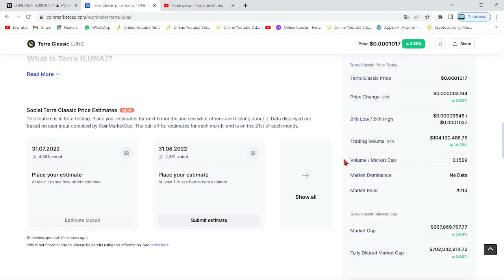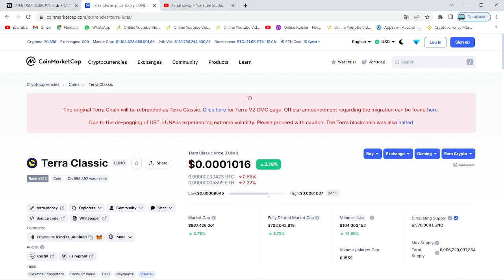TERRA LUNA KRİZ!🚨LUNC USTC ÇOK ÖNEMLİ TARİH YAKLAŞIYOR!🚨LUNC SON HABERLE SARSILDI!🚨TEHLİKELİ SÜREÇ!🚨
Bu videomuzda kripto borsalarında oldukça popüler bir coin olan Luna(Terra Luna) coin'i inceledik. Sürekli bir artış sağlayan ve stake, elde tutma oranı en büyük coinlerden olan Luna'nın teknik analizini gerçekleştirdik. Luna coin'in destek ve direnç noktalarını belirterek kısa, orta ve uzun vade hedeflerinden söz ettik. Luna alım ve satım noktalarını belirleyerek, hangi noktadan almalıyız? Gibi sorulara yanıt olmaya çalıştık. Luna, an itibariyle 0.02 dolar fiyatlarına kadar günler içinde tarihi bir geri çekilme yaptı. Son gelişmelerle birlikte luna binance tarafından delist edildi iddiaları ve Luna'daki arz artışı hakkında konuştuk. Son gelişmelerle birlikte Luna önce tamamen Binance tarafında delist edildi ve hemen akşamına yeniden listeleyeceklerini duyurdular. Ayrıca anlık olarak Terra ağı durdurulmuş durumda. Son gelişmelerle birlikte ünlü kripto borsası FTX ve crypto.com bugün saat 19.45'de terra luna'yı delist edeceklerini belirttiler. Son dakika gelişmeleriyle birlikte terra luna'nın tamamenn kapatılması ve ethereum ceo'su vitalik buterin'in luna çağrısı hakkında konuştuk. Terra Luna ekosistemi çatallamaya gidiyor ve eski luna luna classic olarak devam etmek şartıyla yerine yeni bir ekosistem ve yeni bir coin geliyor. Son gelişmelerle birlikte Terra Ceo'su Do KWon, Güney kore meclisine çağrıldı. Brandt'den şaşırtan bir luna yorumu geldi ve çatallama konusunda kuruldan red bekleniyor. Son gelişmelerle birlikte Coinbase, WLUNA ve USDT'yi 27 MAyıs 12.00 tarihinde işlemlerini durduracağını açıkladı. Son gelişmelerle birlikte terra 2.0 ve çatallam konusunda 7 gün sürecek oylama başladı. Do-kwon'un terralabs'ı çöküşten günler önce feshi, biliyor muydu sorusunu akıllara getiriyor. Bu videoda yatırım tavsiyesi verilmemiştir. Güney kore tarafından Do Kwon'a 79 milyon dolar ceza kesildi ve hali hazırda the moon, twitter'dan 7 trilyon arzla 1 dolar mümkün mü? tweetini atarak Cz gibi yakım istediğini belirtti. Son gelişmelerle beraber do-kwon terra 2.0'da şaşırtan bir değişime gitti ve 3 büyük borsa olan upbit, bithumb ve coinone'dan luna'ya delist kararı çıktı. Son dakika haberiyle beraber do kwon, luna'da yakım yapılmayacağını belirtti. 22 MAyıs itibariyle Cz, redditte soru cevap etkinliği yaptı ve sorularda luna da vardı. Luna'da son dakika haberiyle MEXC borsası luna yakmak için oylama başlattı. Oylama twitter'da sürüyor. Güney kore yaptırımlarıyla Upbit, Hotbit ve coinone dahil 5 kore borsası tazminat ödeyecek gibi duruyor. Ayrıca kore polisi luna vakfının para zimmetlediği iddiasıyla fonlarının durdurulmasını talep etti. Do Kwon, twitter'da yaptığı paylaşımla Terra 2.0 için inşa edilen phoenix finance borsasını duyurdu. 25 mayıs tarihi itibariyle Binance topluluğa uyacağız tweet'i ile lunayı listeleyeceğini ima etti. Bybit de yarın 09.00'da(26 mayıs) Luna'yı lunc olarak değiştirecek ve terra 2.0 an itibariyle geliyor. Binance, 31 MAyıs saat 11.34'te luna v2 listeleyecek. Eski luna(Lunc) an itibariyle Binance'da listelendi ve fiyatı günlük zirvelerde. Alım satıma 12.30'da açılacak. Son gelişmelerle fatman bir stablecoin sürüleceğini iddia etti. Son gelişmelerle birlikte ustc stablecoin'i arzının %10u tek seferde yakıldı.